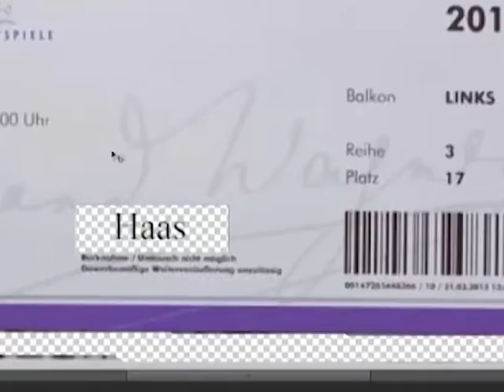"Am Grünen Hügel auf Bayreuth"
Zwei Jung-Wagnerianer stellen in ihrem Lied "Am Grünen Hügel auf Bayreuth" den Komponisten Richard Wagner (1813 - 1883) vor: dessen Opern, dessen Festspielhaus über Bayreuth, dessen Kompositionsstil, dessen Tristanakkord, u.s.w. und sie wollen eines, nämlich Eintrittskarten zu den Festspielen in Bayreuth.